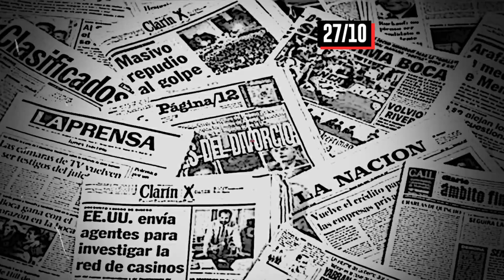📰🖕 TitularesInformativosIRREVERENTES (27/10/22) / Los demás DESINFORMAN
1⃣ / INFORMALIDAD E INDEFENSIÓN
Trabajadores de la cadena de hoteles SanRemo promovieron una proclama donde denuncian explotación laboral y salarial, a la vez que hacen mención a deficiencias edilicias de importancia en los alojamientos.
2⃣ / LA OSCURIDAD MÁS CARA DEL MUNDO
A las quejas por los inescrupulosos costos de la energía eléctrica, usuarios de CESOP que mantienen su propiedad sin habitar en SanBernardo elevaron su malestar por la suma que deben abonar mes a mes por no consumir el servicio.
3⃣ / PARA ROMPER CADENAS
Con más de 40 opciones prosigue abierta la inscripción para tomar parte de los distintos talleres educativos, artísticos y de oficios que se dictan en el segundo piso de nuestra emisora.